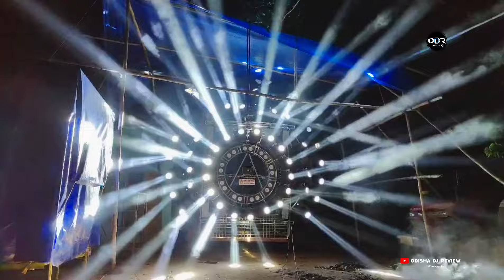DJ AMBIKA PROFESSIONAL SOUND KENDRAPADA THE GRAND SETUP #2024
DJ MAA AMBIKA PROFESSIONAL SOUND

LOCATION-DANPUR, CHANDOL, KENDRAPADA

📞-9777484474, 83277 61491( PAPI NANA)

By- @ODISHA_DJ_REVIEW